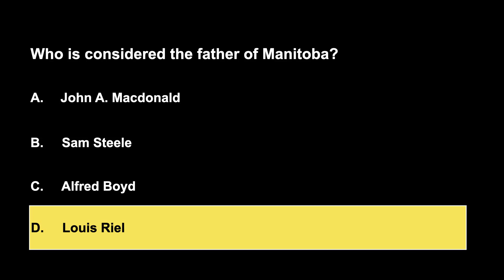Question #105 Canadian Citizenship Practice Questions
Welcome to Citizenship Ready, your ultimate destination for Canadian citizenship preparation! We are dedicated to helping you master the official study guide for Canadian citizenship - Discover Canada: Rights and responsibilities of Canadian Citizenship. From valuable insights to expert tips, we provide in-depth explanations of the key concepts covered in the guide. Our goal is to equip you with the knowledge and confidence to pass the citizenship test with flying colors. Let us guide you through this incredible journey towards Canadian citizenship. Welcome aboard!